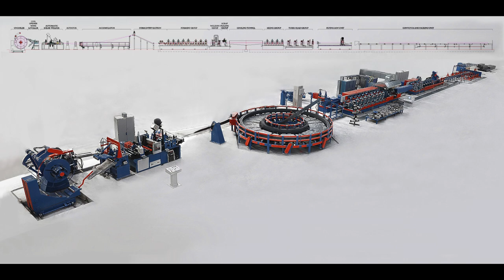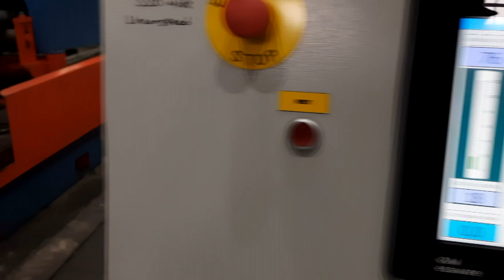BTM 400 - 4,1/2" - STEEL PIPE AND PROFILE PRODUCTION LINE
COMPANY INFORMATION
Since 1989
* We are Birlik Makina from TURKEY and with the 30 years manufacturing experince.
* We have exported our machineries more than 40 countries. More than 450 lines work around the world.

With our full guarantee we offer ;
- Turn-key Erw Pipe&Profile Production Lines
- Directly Profile Production Lines
- Coil openers and slitting lines
- Coil Cut-to-length lines
- Solid State H.F Welding machines
- Training of mill personnel
- After-sales service

BE ONE STEP AHEAD